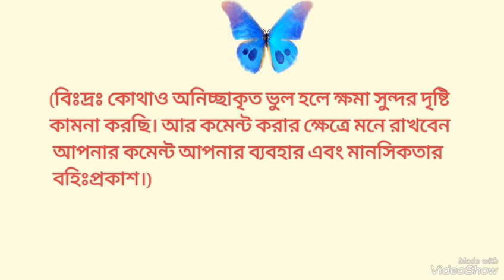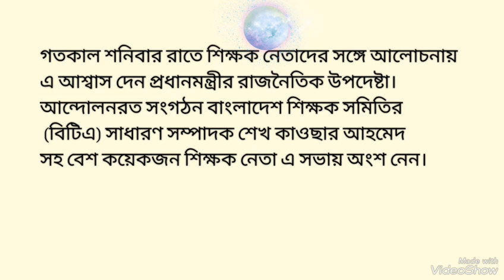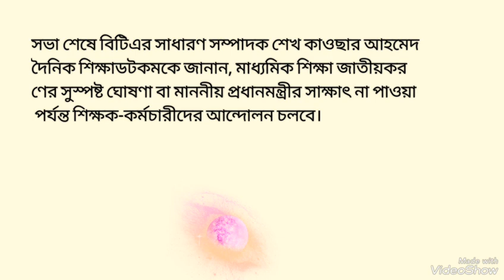জাতীয়করণে প্রধানমন্ত্রীর অাশ্বাস#প্রধানমন্ত্রীর সঙ্গে সাক্ষাৎ না করে রাজপথ ছাড়বেন না শিক্ষকরাNtrca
জাতীয়করণে প্রধানমন্ত্রীর অাশ্বাস#প্রধানমন্ত্রীর সঙ্গে সাক্ষাৎ না করে রাজপথ ছাড়বেননা শিক্ষকরাNtrca

ক্লাস বন্ধ রেখে শিক্ষকদের অবস্থান কর্মসূচি চলছে | Demand for nationalisation of secondary education

জাতীয়করণ: প্রধানমন্ত্রীর সঙ্গে সাক্ষাৎ না করে রাজপথ ছাড়বেন না শিক্ষকরা @englishjobstudybd5141

জাতীয়করণের দাবিতে অনড় অবস্থানে শিক্ষকরা
জাতীয়করণ নিউজ
শিক্ষক আন্দোলন লাইভ
শিক্ষক আন্দোলন আজকের খবর
Ntrca news update সর্বশেষ
শিক্ষক আন্দোলন
ajker songbad
Latest Bangla News
ক্লাস বন্ধ রেখে শিক্ষকদের অবস্থান কর্মসূচি চলছে
Demand for nationalisation of secondary education
মাধ্যমিক শিক্ষা জাতীয়করণেরে দাবি
latest bangla news,
শিক্ষকদের দাবী কি সরকার মানবে